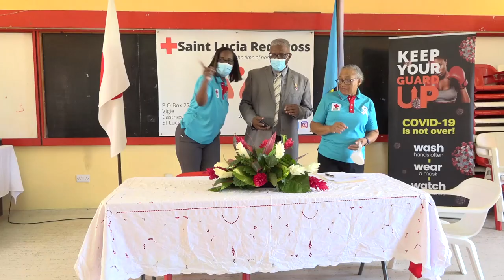NTN Nightly News (Mar. 10, 2021)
In the evening news package:
More than 10,000 Saint Lucians receive the AstraZeneca vaccine; the Saint Lucia Red Cross and the Government of Japan collaborate; and PAHO to accelerate access to COVID-19 vaccines in the region.